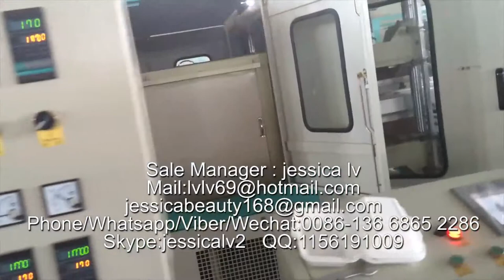disposable polystyrene foam plate machine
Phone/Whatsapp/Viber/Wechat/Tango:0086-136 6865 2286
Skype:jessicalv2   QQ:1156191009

1. foam sheet extrusion line: make PS foam sheet from raw material. The raw material is general polystyrene granule.

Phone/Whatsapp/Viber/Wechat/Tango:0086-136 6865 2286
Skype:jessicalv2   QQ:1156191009